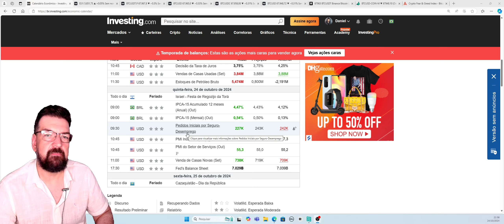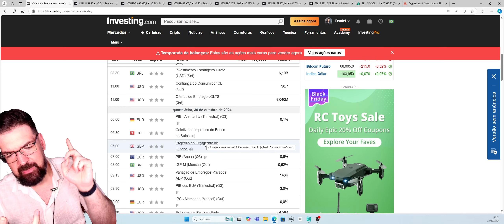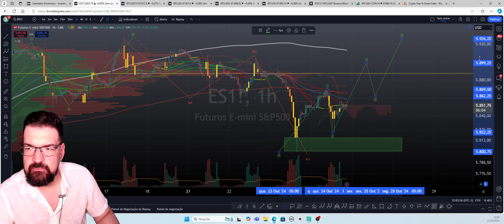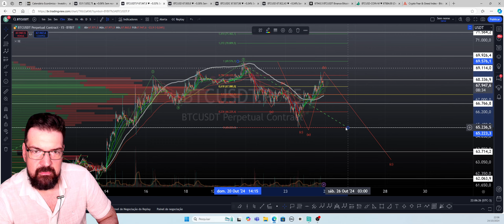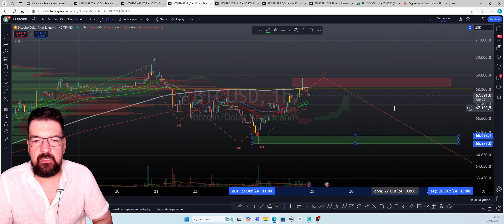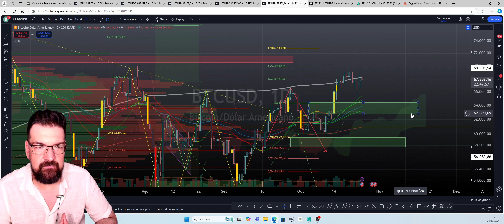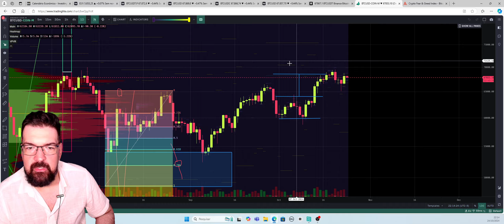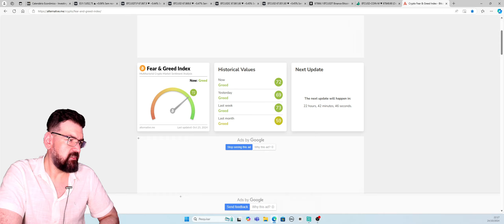O Rapaz do Bitcoin: Uma luz no fim do túnel? Seria a saída ou um trem em nossa direção?! 24/10/2024.